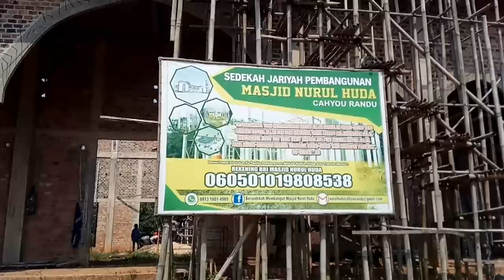Pengecoran Pendopo Utara dan Selatan Masjid Nurul Huda Cahyou Randu Pagar Dewa Tubaba 14 Juli 2024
Minggu 14 Juli 2024. Kegiatan Pembangunan Masjid Nurul Huda Tiyuh Cahyou Randu Kecamatan Pagar Dewa Kabupaten Tulang Bawang Barat Provinsi Lampung.